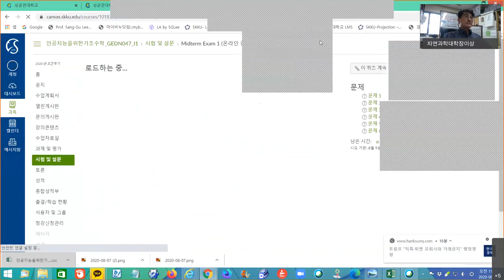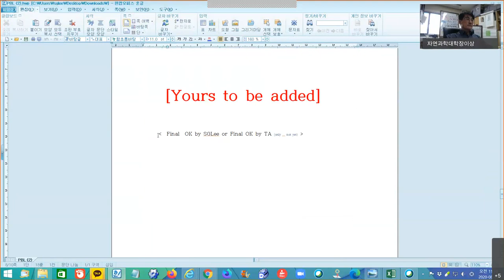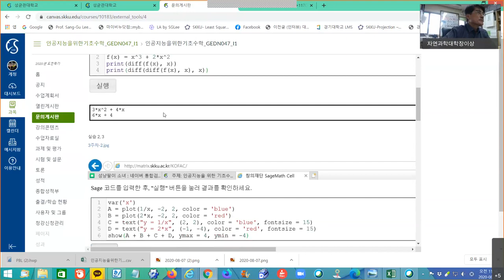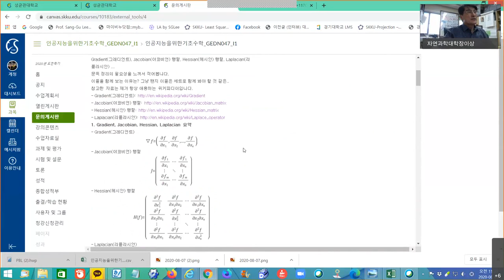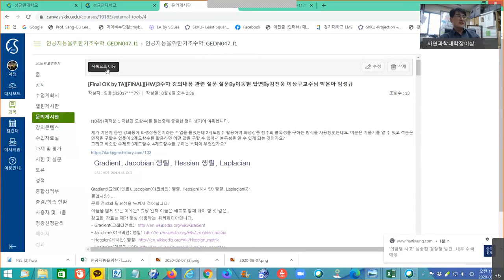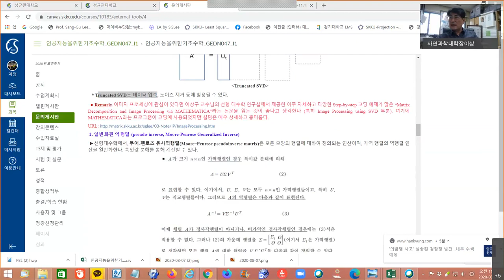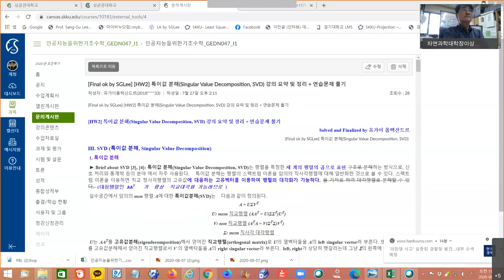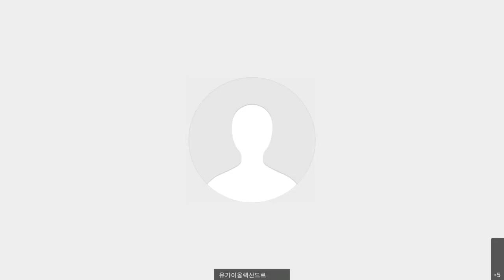[Matrixtopia] 인공지능을 위한 기초수학, 8월 7일 금요일 WebEx OH